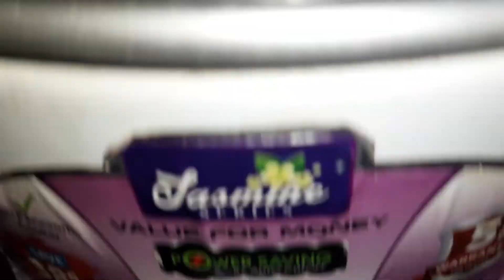Tomato Rice in electric rice cooker//easy n tasty rice//tomatorice🍅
Tomato rice recipe//tomato rice in electric rice cooker tasty recipe easy in rice cooker support to my channel keeping supporting